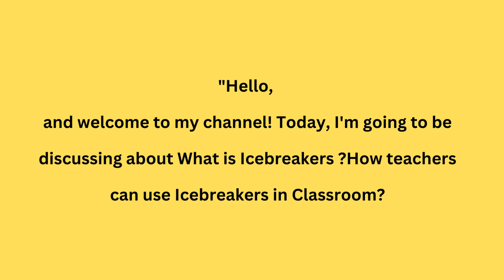What is Icebreaker|10 Icebreaker Activities in Classroom Tips for Teachers |How to get attention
What is Icebreaker|10 Icebreaker Activities in Classroom Tips for Teachers |How  teachers get attention in classroom
Icebreakers are fun and interactive activities designed to break the ice and create a comfortable and inclusive environment. They are used in various settings, including classrooms, to help people get to know each other, build relationships, and promote engagement. Icebreakers foster communication, teamwork, and a positive atmosphere for effective learning.
Get your students talking, laughing and learning with these 10 fun icebreaker activities for the classroom! Learn helpful tips from teachers on how to make the most of your icebreakers and create an engaging learning space.